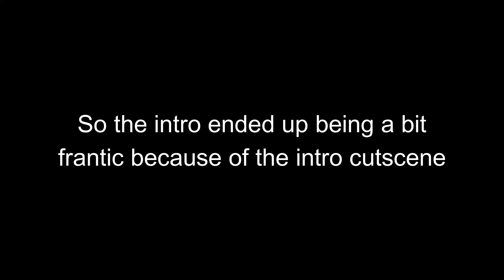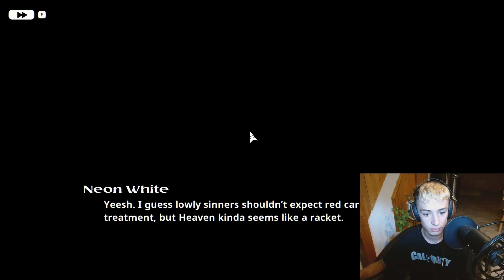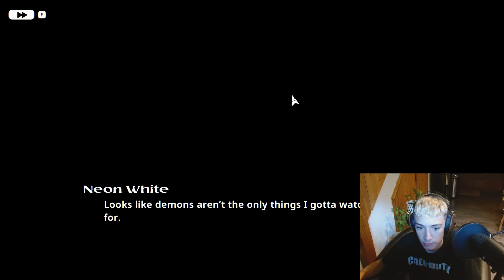Wait this is a dating sim!? | Neon White Lets play episode 1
YOOOOOO NEON WHITE IS ACTUALLY FIRE!

JJJreact (this is here for smth, casual viewers can ignore this)